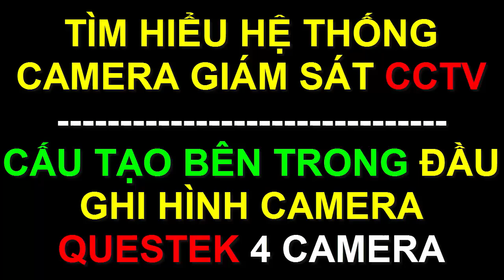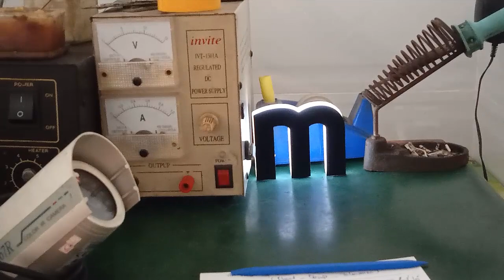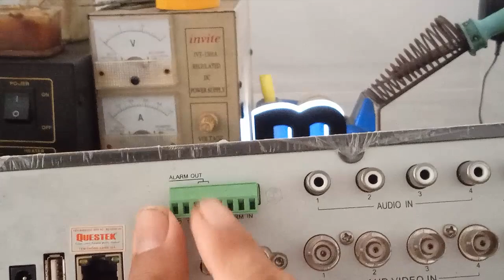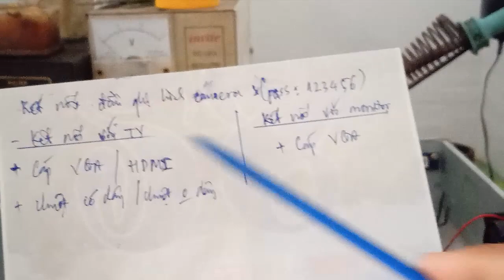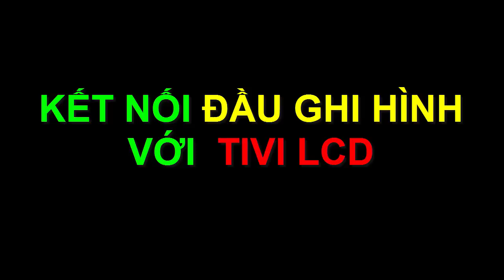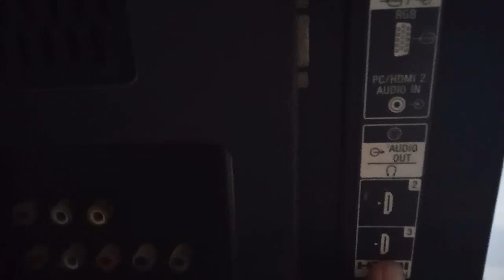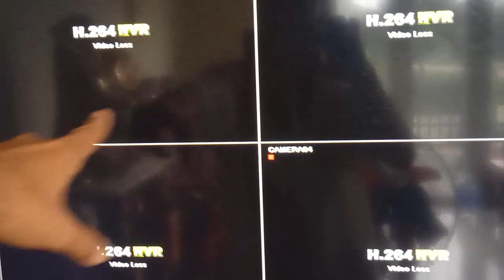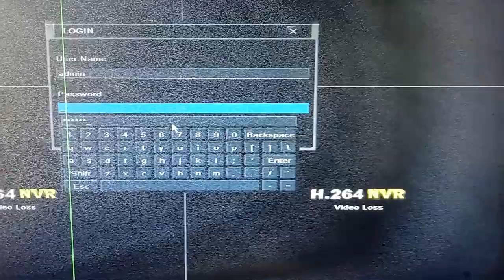Linh Bảo TV - Tìm hiểu hệ thống camera giám sát CCTV - cấu tạo bên trong đầu ghi hình QUESTEK 4 CAM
- Video hướng dẫn cách thiết lập , kết nối từ camera , đầu ghi hình đến Tivi LCD hay Monitor máy vi tính ... tìm hiểu cấu tạo bên trong đầu ghi hình QUESTEK 4 camera